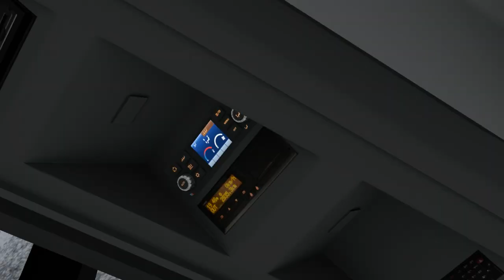Mercedes-Benz C2G Capacity K++ on Liepaja 2020; Line: 1 --- Pulkveza Brieza iela - Lauku iela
It's Mercedes-Benz C2G with K++ matrix & welcome to Liepaja 2020 map. Author of map: RV Gaming. Author of bus: Mx200.